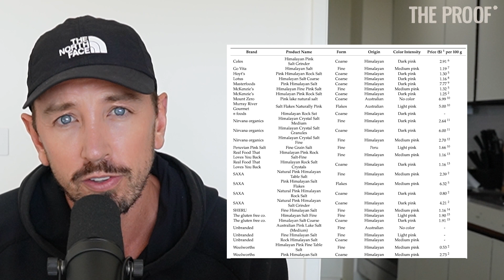Is Pink Salt worth the Cost? | The Proof with Simon Hill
Pink salt probably isn’t worth the extra money, but if you like the taste or find it pretty, and can justify the cost by all means go for it.

Otherwise regular table salt, particularly iodised table salt, is a great option.

While some people need to reduce sodium intake (sodium is found in salt) keep in mind most sodium in the western diet comes packaged in ultra-processed foods. If you don’t have hypertension, a few turns of the salt mill is A-ok. Especially if you’re an athlete and/or someone who sweats a lot.

If you have high blood pressure, swapping regular table salt (sodium-chloride) for a potassium-chloride salt substitute is a great option. This swap has been shown to reduce one’s risk of cardiovascular disease. Speak to your physician about this if you’re taking anti-hypertensive meds.

- Simon 🙏🏻

PMID: 33086585
PMID: 35311346